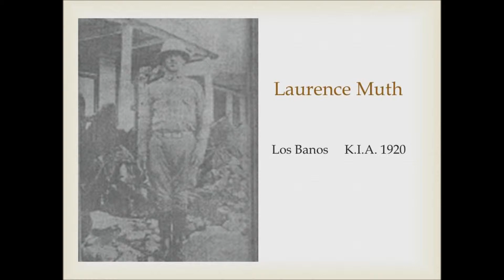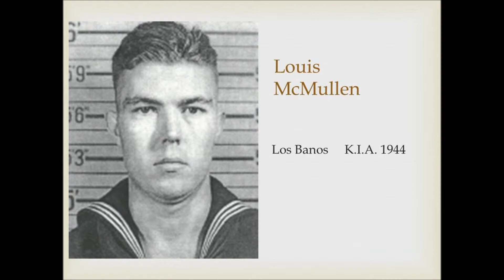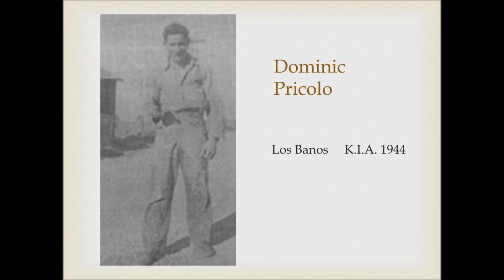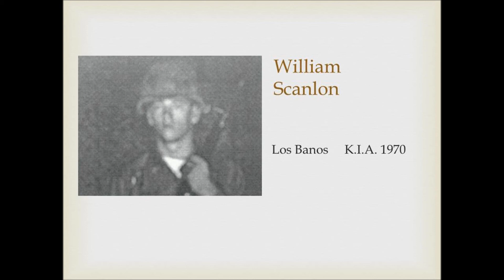song for unsung concert video